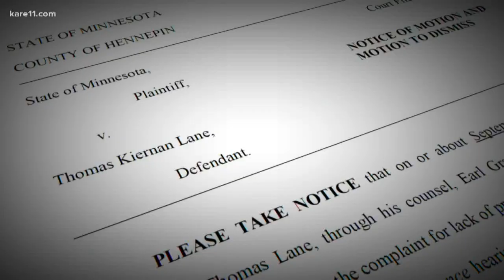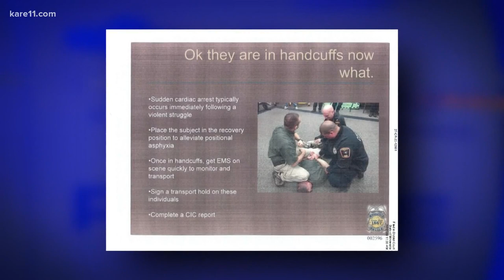Attorney for Thomas Lane asks for dismissal of charges in George Floyd's death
The attorney for former Minneapolis police officer Thomas Lane has filed a motion to dismiss charges in the death of George Floyd.

Attorney Earl Gray filed a motion to dismiss in Hennepin County District Court on Tuesday, citing lack of probable cause "based on the entire record." Gray filed several exhibits as evidence, including body camera footage and a transcript of Lane's interview with investigators.